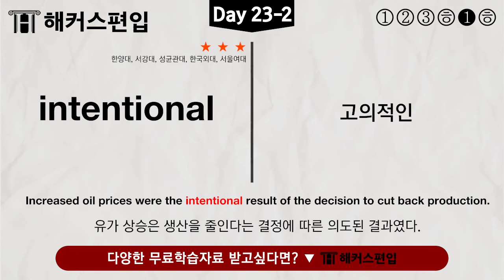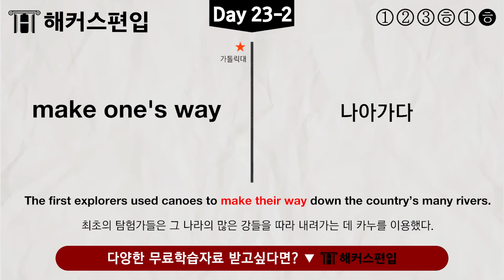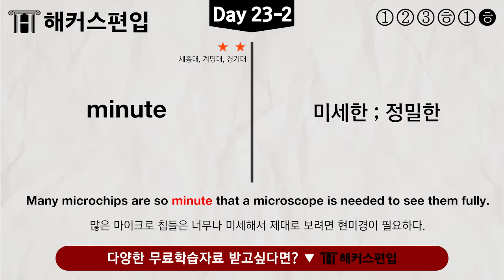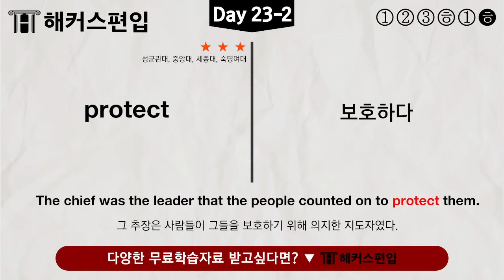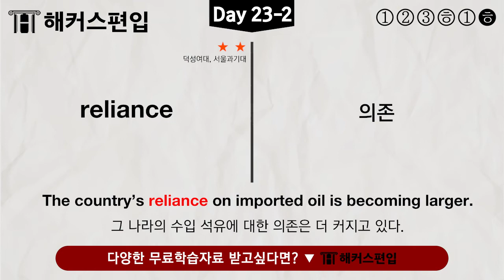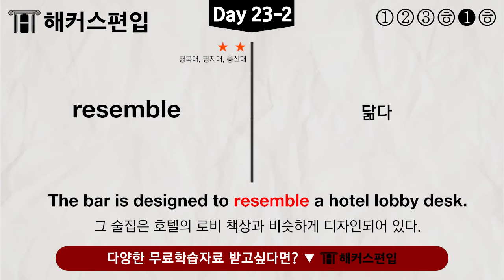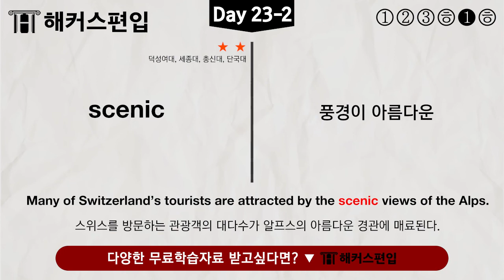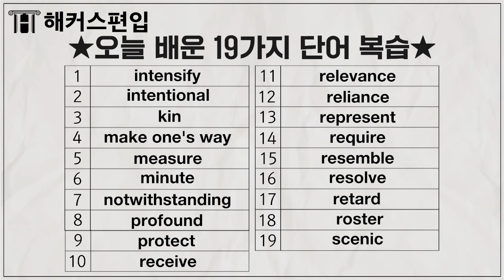[편입인강] 하루 5분! 저절로 외워지는 편입영어단어 Day46 | 해커스편입 편입학점 4년제대학편입 종로편입학원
📌 편입인강 1위 해커스편입♨ 22+23 안심0원패스
📌 2023편입, 1학년을 위한 스타트반 0원!

영어 단어 반복과 예문 응용, 복습까지 한번에
하루 5분 투자로 편입영어단어 완전 정복해 봐요!

*[베스트셀러] 교보문고 취업/수험서 베스트셀러 편입 분야(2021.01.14, 온라인 주간 집계 기준)
*[편입인강 1위/편입학원 1위] 한경비즈니스 선정 2020 한국품질만족도 교육(온·오프라인 편입) 부문 1위 해커스